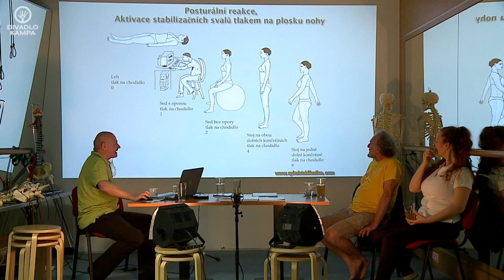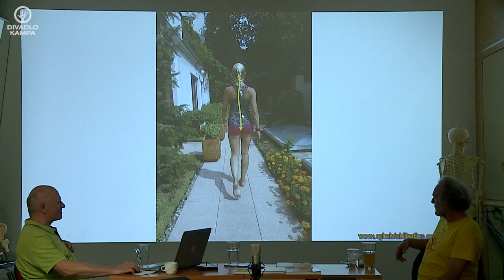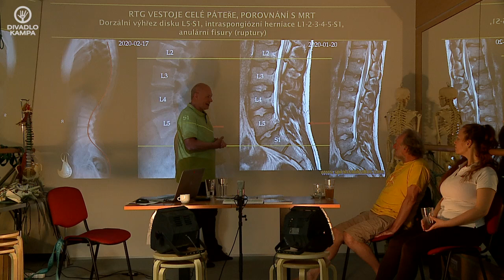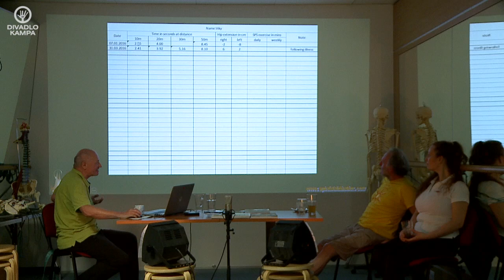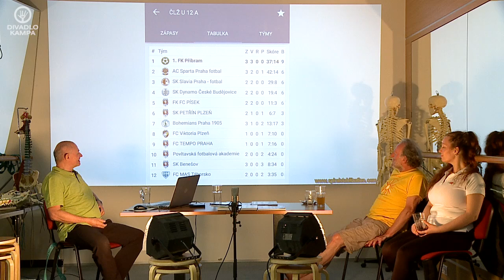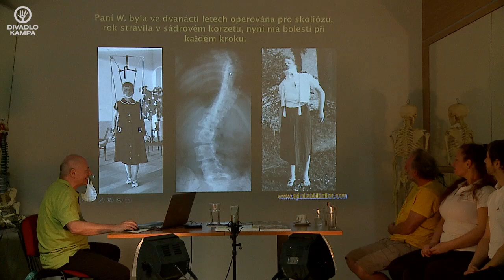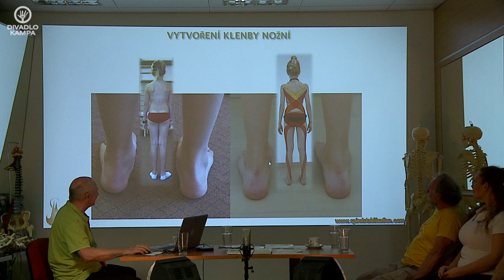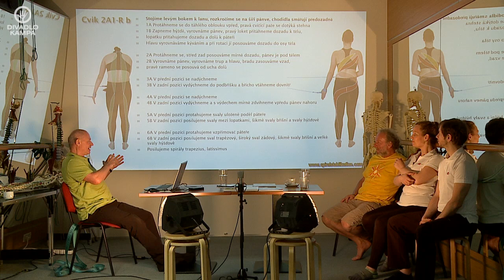Duše K - tentokrát o těle a páteři s MUDr. Richardem Smíškem a StopBolestiZad 26.4.2020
Pravidelné cvičení, život v štěstí promění.

STOP BOLESTI ZAD s.r.o. - Jitka Malechová a Roman Nesvadba
Vodičkova 791/41
110 00 Praha 1 - Nové Město
Spirální stabilizace páteře, SM Systém, SPS-M

MUDr. Richard Smíšek, MUDr. Kateřina Smíšková, MUDr. Zuzana Smíšková
REHABILITACE A REGENERACE PÁTEŘE
Česká Republika 182 00 Praha 8, Na Úbočí 10
SPS-M, Spirální stabilizace páteře